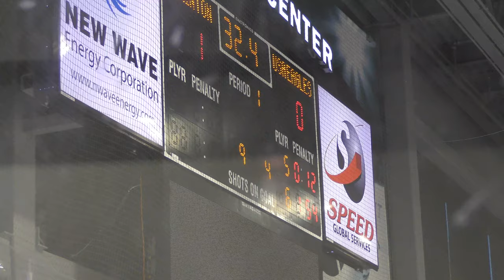Perinton 2 - USA Eagles vs Perinton Blades - 12/07/19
Perinton 2
USA Eagles vs Perinton Blades- 12/07/19
Final Score: Perinton - 8, USA - 1